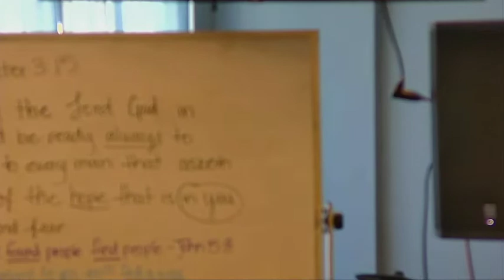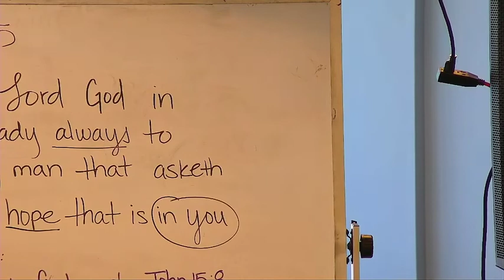Ephesians 4 - 1